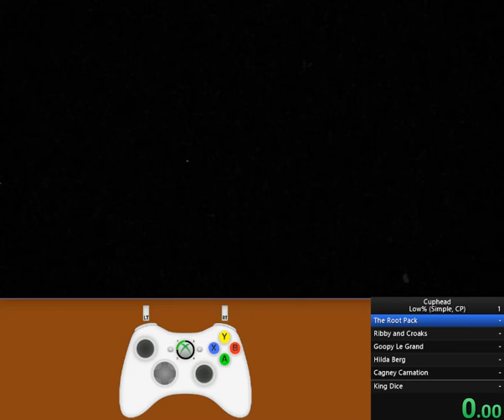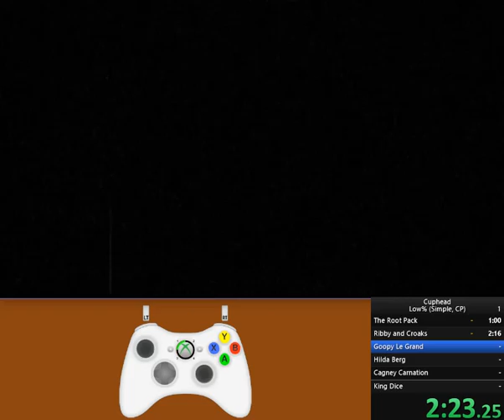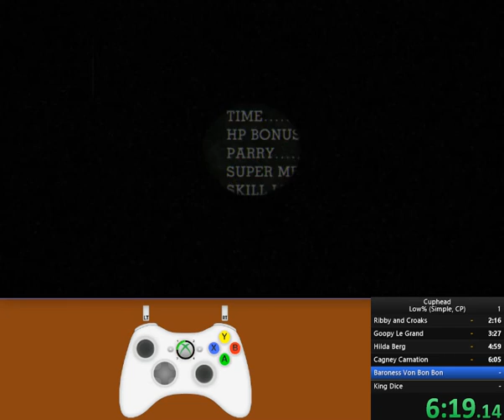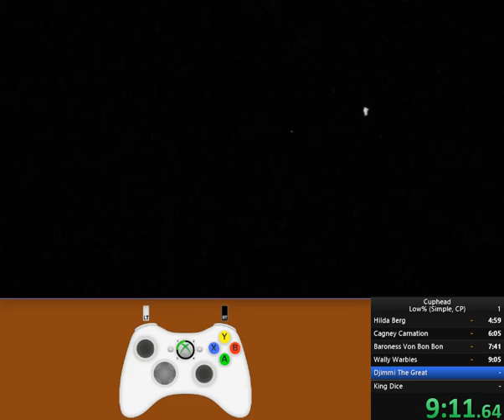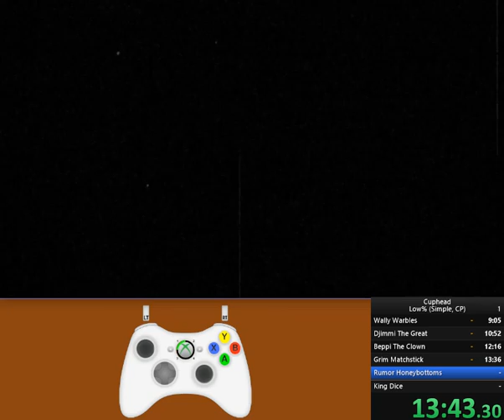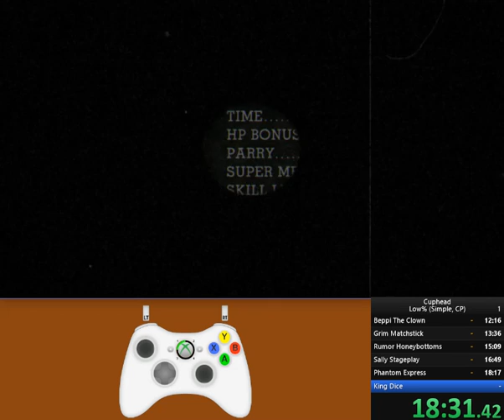Cuphead Low% (Simple, Current Patch) PB (18m 46s)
My PB: 18m 46s By Me
WR is: 17m 51s By SBDWolf